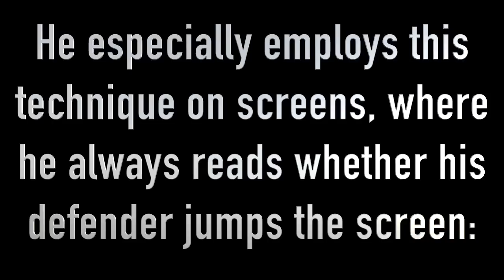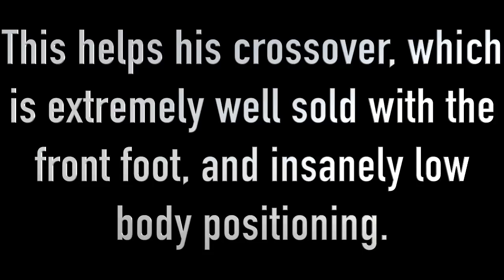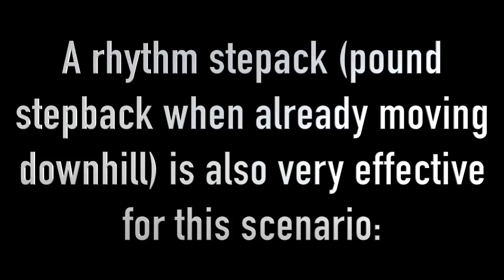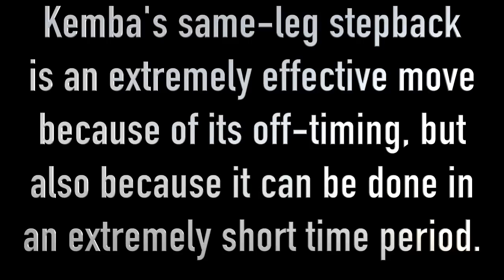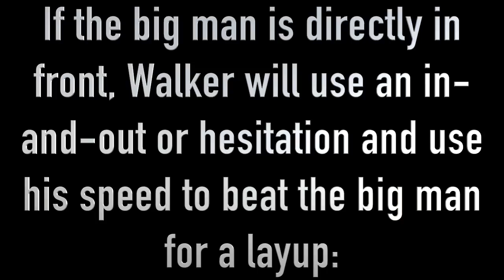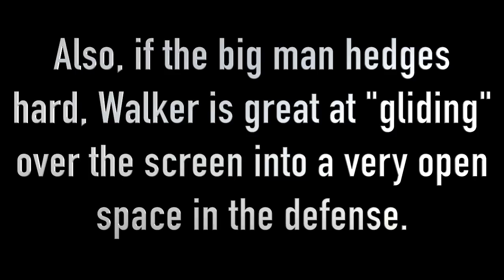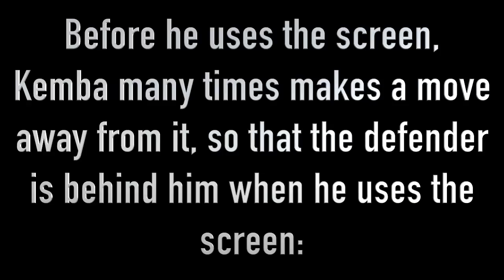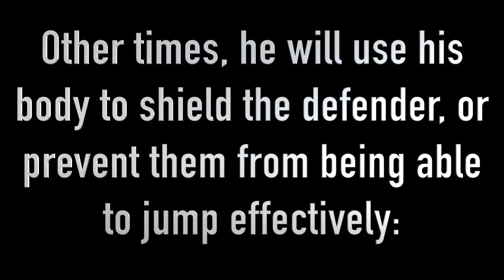Attention to Detail: Kemba Walker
Kemba Walker is one of those guys that you don't hear about much throughout the season, but quietly does his thing night in and night out. His game is full of extremely interesting subtleties that many guards can learn from. Check out his breakdown above!